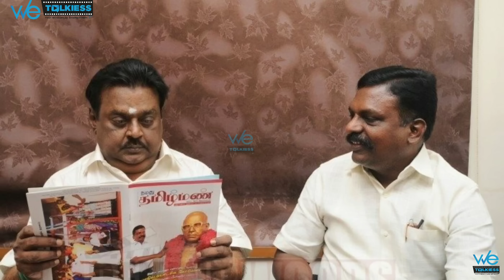Vijayakanth காலமானார் 😭 கதறி அழுத மக்கள் 😭 நடந்தது இது தான் 😱 | விஜயகாந்த்